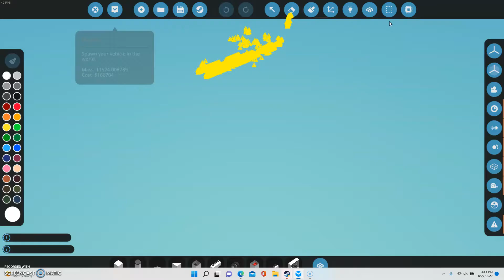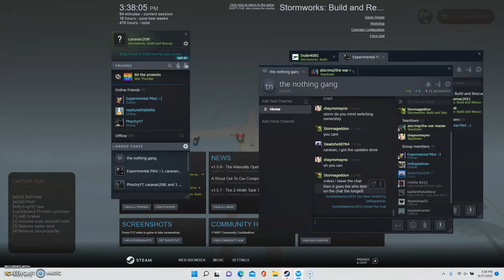Death By Anti-AIr